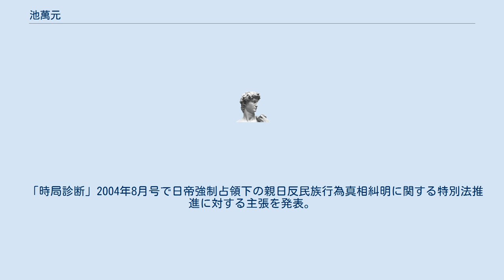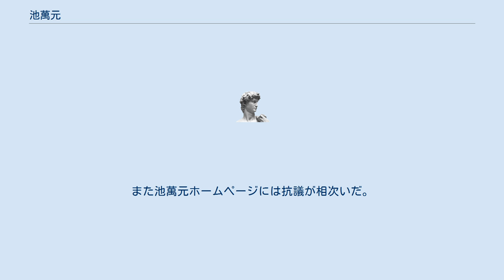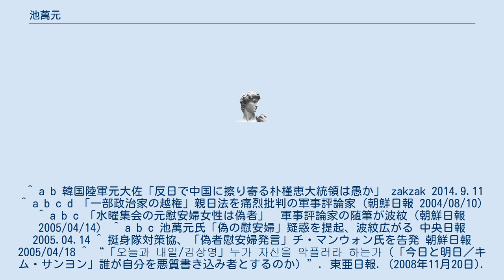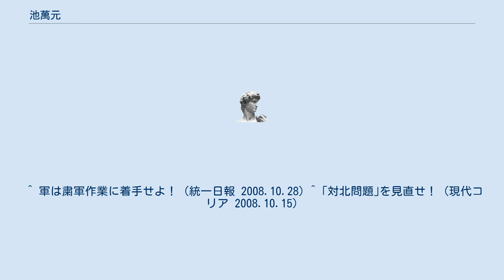池萬元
池 萬元（チ・マノンまたはチ・マンウォン、1942年11月20日 - ）は、大韓民国の軍人、評論家。
経営科学博士。
江原道出身。
韓国人の国民情緒法に反する発言により、親日などと批判を浴びている一方で、竹島問題などに対する日本側の主張に反対している。
 「時局診断」2004年8月号で日帝強制占領下の親日反民族行為真相糾明に関する特別法推進に対する主張を発表。
 2005年4月ホームページ上に「慰安婦問題を解剖する」という論文を発表。
 韓国挺身隊問題対策協議会はこれらに対し「挺身隊の女性たちの名誉棄損と人権侵害の責任を問い、法的対応をしていく考え」との声明を発表した。
2005年4月18日には、「歴史的事実を明らかにし、自分の名誉を回復するために個人的羞恥心を乗り越え勇気を振り絞って集会に参加している被害者たちの胸に再びナイフを突きつけた。日本右翼団体の論理でもって被害者と被害者たちを支援する団体の名誉まで毀損した」などとして名誉毀損でソウル中央地検に告訴した。
また池萬元ホームページには抗議が相次いだ。
^ a b 韓国陸軍元大佐「反日で中国に擦り寄る朴槿恵大統領は愚か」 zakzak 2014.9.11 ^ a b c d 「一部政治家の越権」親日法を痛烈批判の軍事評論家 (朝鮮日報 2004/08/10) ^ a b c 「水曜集会の元慰安婦女性は偽者」　軍事評論家の随筆が波紋（朝鮮日報 2005/04/14） ^ a b c 池萬元氏「偽の慰安婦」疑惑を提起、波紋広がる 中央日報 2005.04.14 ^ 挺身隊対策協、「偽者慰安婦発言」チ・マンウォン氏を告発 朝鮮日報 2005/04/18 ^ “「오늘과 내일/김상영」누가 자신을 악플러라 하는가（「今日と明日／キム・サンヨン」誰が自分を悪質書き込み者とするのか）”. 東亜日報. (2008年11月20日). 2015年8月16日閲覧。
 ^ 白紙広告事件は、2008年10月、「真実和解のための過去史整理委員会」が2年間に掛けて調査した結果を発表し、中央情報部が主導して広告主に圧力を掛けたことが明らかになった。
出典：“"동아일보 사태, 중앙정보부가 주도"（“東亜日報事態、中央情報部が主導”）”. YTN. (2008年10月29日). 2015年8月16日閲覧。
 ^ 軍は粛軍作業に着手せよ！ (統一日報 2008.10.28) ^ ｢対北問題｣を見直せ！ (現代コリア 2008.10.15)